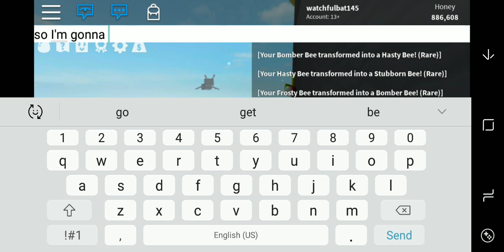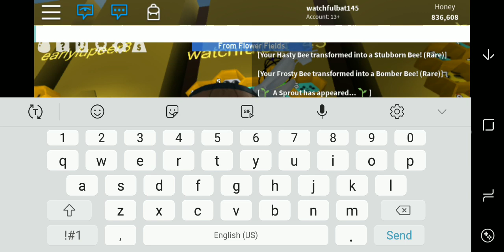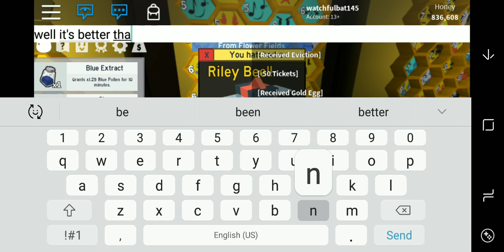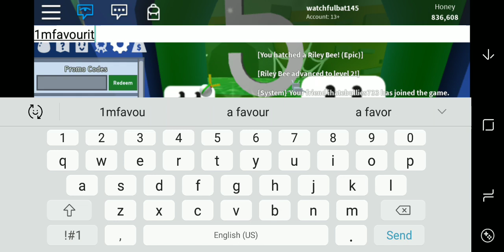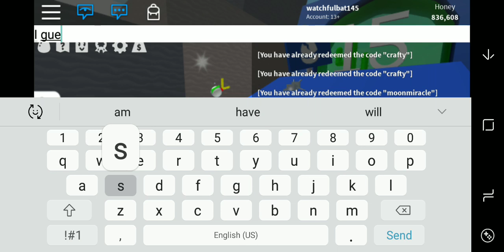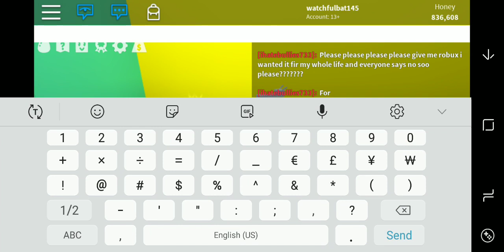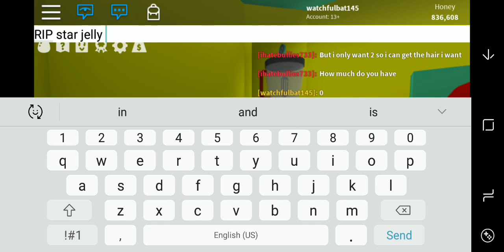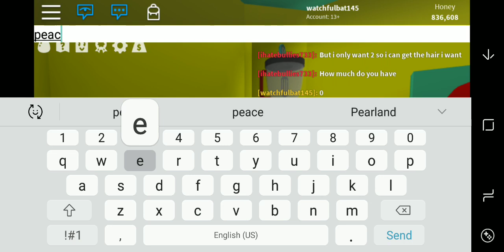Getting rid of bomber bee with eviction- rip bomber bee